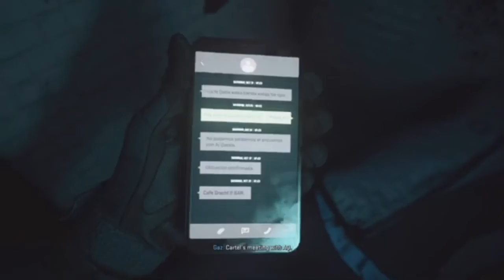Call Of Duty Modern Warfare II: The Beginning